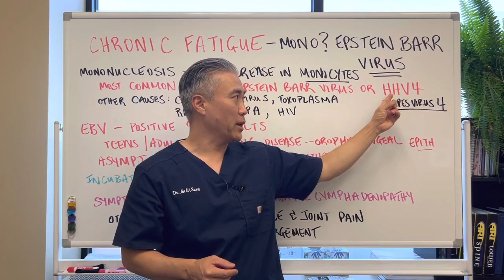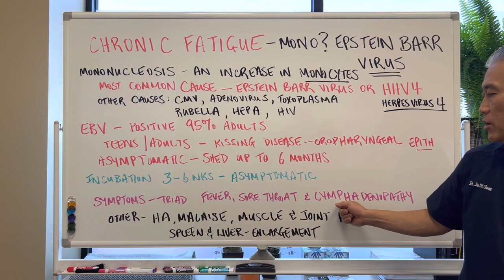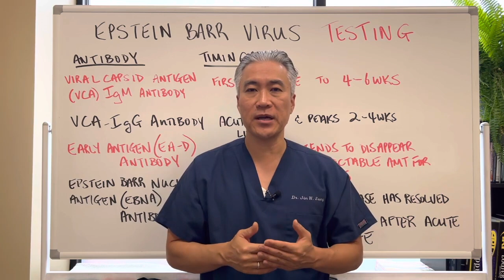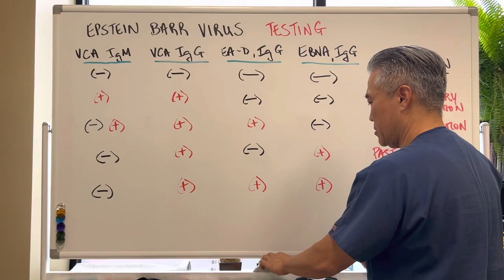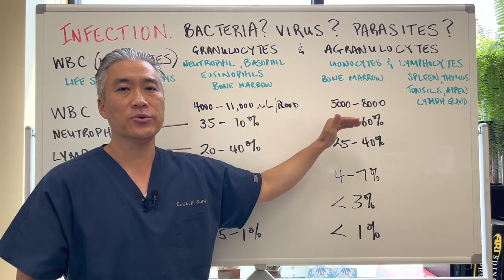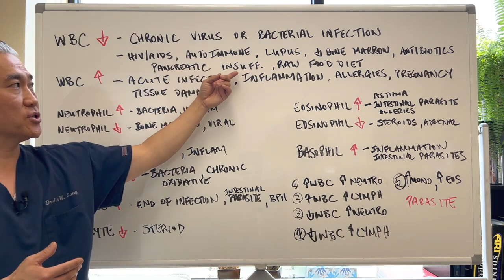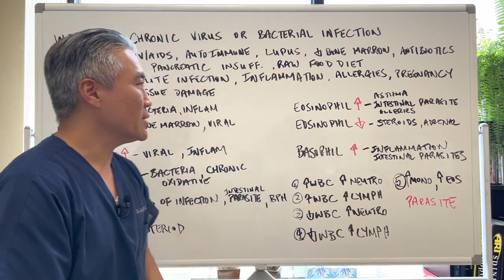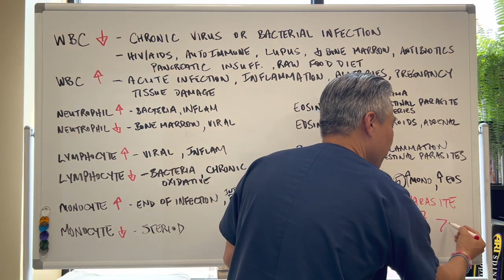KISSING Disease (Virus)--Epstein Barr Virus--Mononucleosis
Fish oil
EPA/DHA Essentials-Pure Encapsulations
OmegaGenics® EPA-DHA 1000-Metagenics
Biomega-1000™-Biotics Research

Resveratrol-Pure Encapsulations
Resveratrol VESIsorb-Pure Encapsulations
Resveratrol EXTRA-Pure Encapsulations
Resveratrol Supreme-Designs for Health

Pure Encapsulation NAC
N-Acetylcysteine
Apex Energetics-Glutathione Recycler

Pure Encapsulation Quercetin
DFH Quercetin + Nettles
Ortho Molecular Natural D-Hist
Pure Encapsulation PureDefense w/NAC

Theracurmin HP
Curcum-Evail
C3 Curcumin Complex
CurcumaSorb
Curcumin + C (Longvida) 400mg